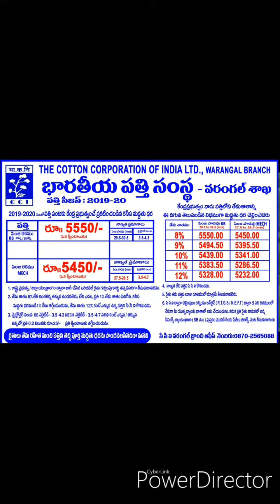మీ పత్తి పంట అమ్ముతున్నారా...ఐతే ఈ వీడియో చూడండి//Selling your cotton crop ... Watch this video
మీ పత్తి పంట అమ్ముతున్నారా...ఐతే ఈ వీడియో చూడండి//
Selling your cotton crop ... Watch this video